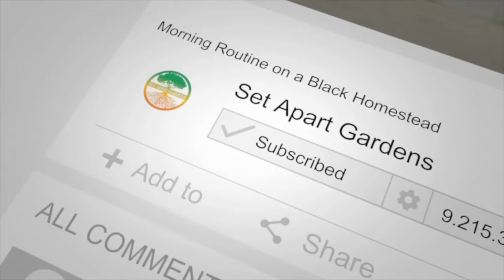Wilson Weekend Trip to Richmond VA/ A Few Days Off Of The Farm